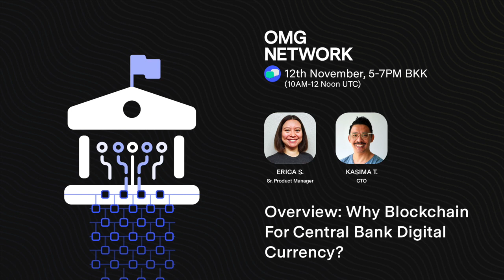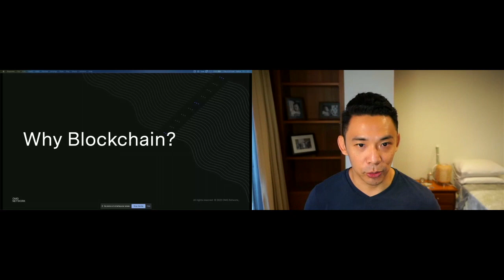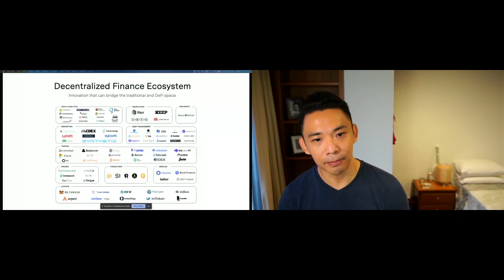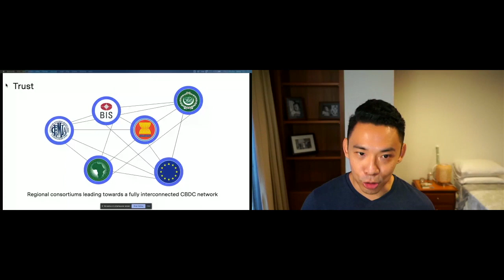Overview: Why Blockchain For Central Bank Digital Currency?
Blockchain provides the ability to create a fully decentralized CBDC network. Entities other than the central bank can participate in the operation of the network, increasing resilience, security, efficiency, programmability, and interoperability. And compared to traditional financial networks, blockchains enable high speed, low-cost transactions.
The OMG Network is the value transfer network for ETH and ERC20 tokens. The OMG Network allows users can move digital assets faster, cheaper, and at the same level of security as Ethereum.